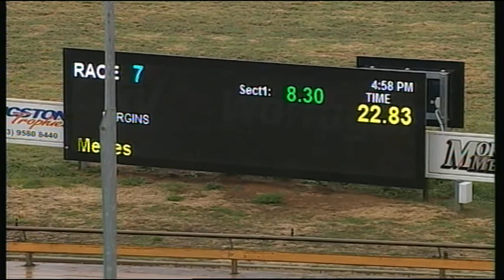WGL WED 26 OCT 16 R7